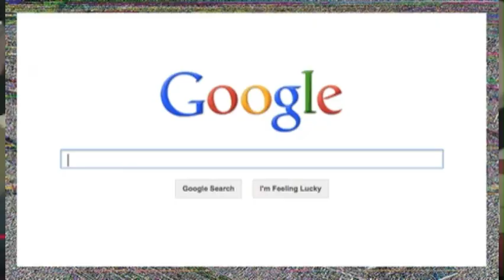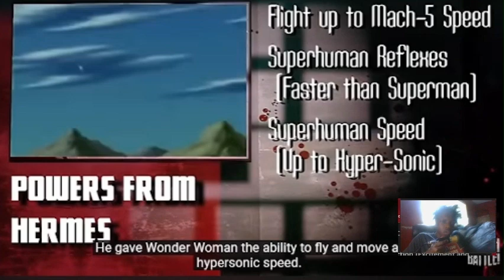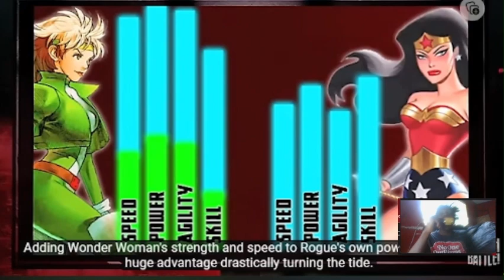Wonder Woman vs. Rogue: The Ultimate Battle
In this thrilling episode, I dive deep into the epic clash between two iconic superheroes: Wonder Woman and Rogue! While they may come from different comic universes, their powers, strength, and determination make for the unlikeliest rivalry that fans can't ignore. Join me as I explore their origins, abilities, and the circumstances that bring them face-to-face in an unforgettable showdown.

I'll analyze Wonder Woman's Amazonian prowess and combat skills against Rogue's mutant abilities and her infamous power absorption. Who would come out on top in this battle of wits and strength?

Tune in for character breakdowns, power comparisons, and fan theories. Whether you're a die-hard Wonder Woman fan or a Rogue enthusiast, this video is packed with insights, discussions, and epic fan art that celebrate the spirit of both characters.